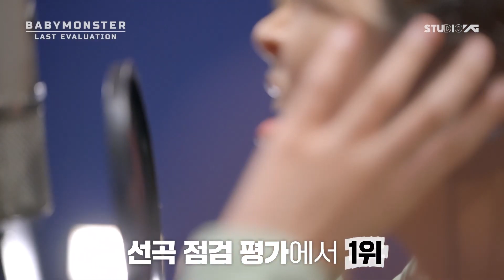Chiquita - Traitor [Babymonster Solo Mission Song] (Practice)